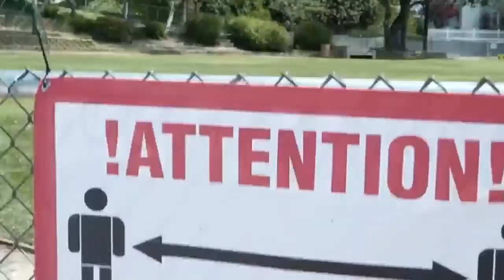Bellport vs Longwood | Boys Varsity Football 1 PM